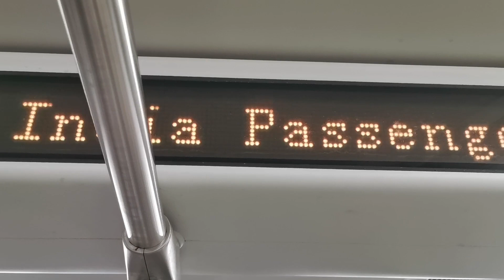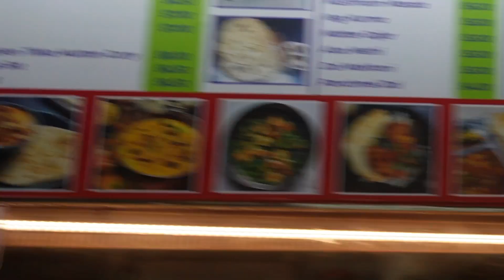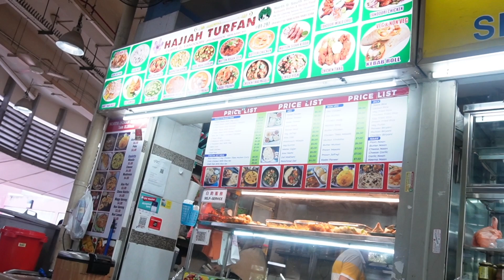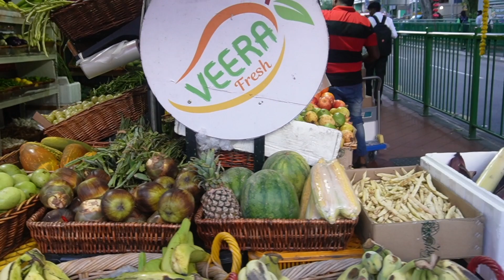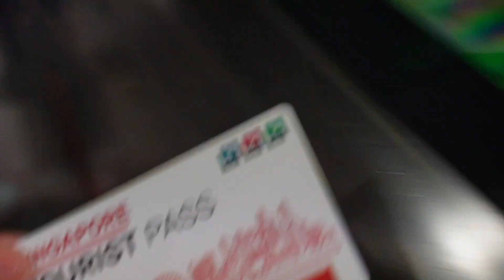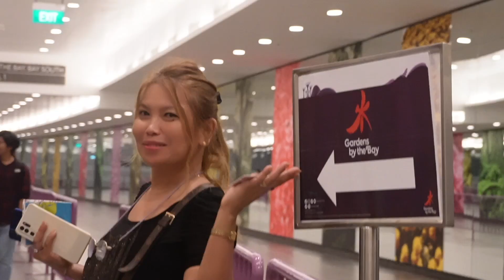On this Part 2, we will ride the modern MRT system, visit the culinary part of Little India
"Singapore, a small island nation nestled at the southern tip of the Malay Peninsula, has captured the world's attention with its irresistible blend of tradition and modernity. From its remarkable architecture to its diverse culinary scene, this city-state has so much to offer. So, let's dive right in!"

EQUIPMENT USED:

CAMERAS:
Sony ZV-E10
I-Phone 11

LIGHTING:
Godox Soft Box 20x20
Octagonal Soft Box 36x36

Songs:
Cao Vadio: Elevador
Melting Panda: Rasmus Faber
Springtime in Patna: Palace on Wheels
Clay Mouse: Giants Nest

ABOUT US:

Hello everyone and Welcome to GinbenOurLife!
We are Ginnie and Ruben.

Ginnie is a filipino born, and I, Ruben, came from Los Angeles, where I lived since I was a young child, but was born in  South America. (Shout out a todos nuestros amigos latinos, filipinos and all my Angelino friends)
We met in the Philippines, where we have been together for 18 years now, opened a business in Manila and were blessed, allowing us to retire early in life.

Now, we are stepping into another phase of our lives, because "life has no rehearsals", and want to live and enjoy life on our terms, through the fruits of our labor, and we would love to share this journey with you.

We hope to inspire all of you, who at one time or another, dreamed or fantasized of retiring early in your favorite location.
(Write to us with any questions)
Because dreams CAN come true.

Please join us, as we begin to write this new page in our journal of life
We will be showing you, every aspect of our adventure, unbiased and unrehearsed.

Not only the incredible local foods...but places, landmarks, shopping, tips..and more

Also, Ginnie will be sharing with you more videos of some of her delicious Filipino and international dishes….(check them out below)
So... Thank You so much, Maraming Salamat, Muchas Gracias and Mahalo for joining us, and "Welcome to our new life...without rehearsals!